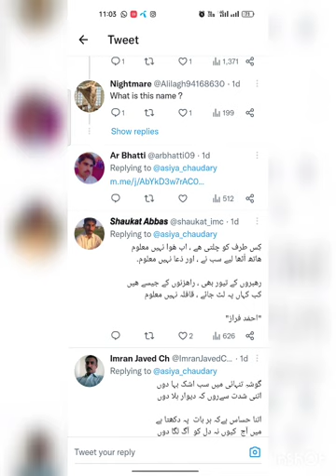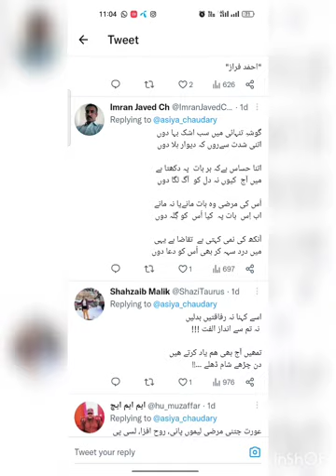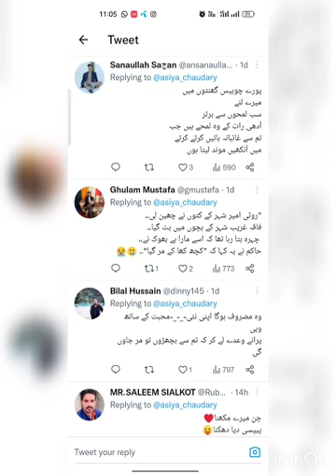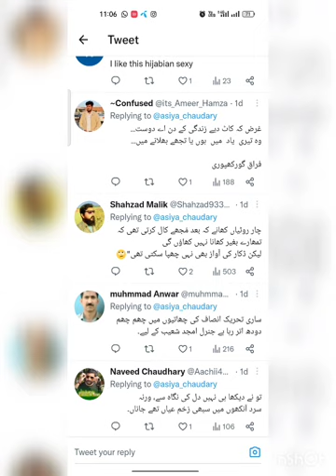Poetry | Urdu Sad Poetry | Twitter Update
sadpoetry
whatsapp status
Judai poetry
Allama lqbal ki shayari
Narazgi poetry
Khamoshi poetry
 lqbal poetry in urdu
 Jaun Elia quotes Urdu lines Allama lqbal poetry in urdu for st